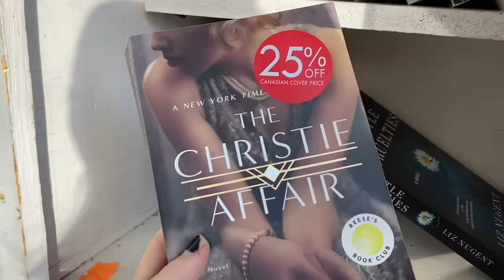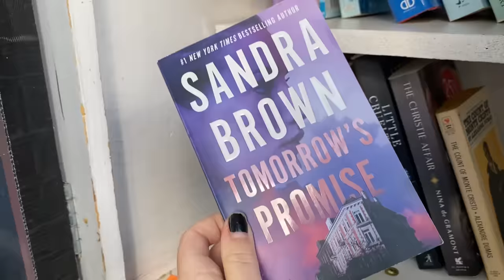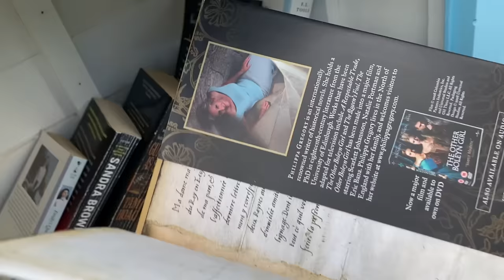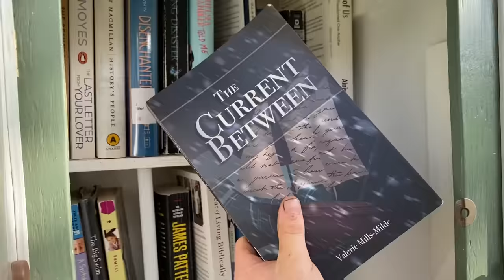Exploring free book boxes: BOOK UNHAUL.....and haul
we finally learn the secrets to my brother's hair care routine